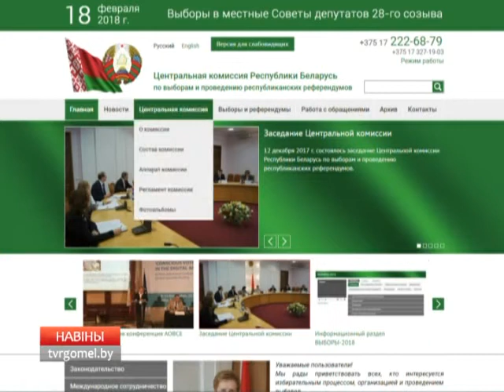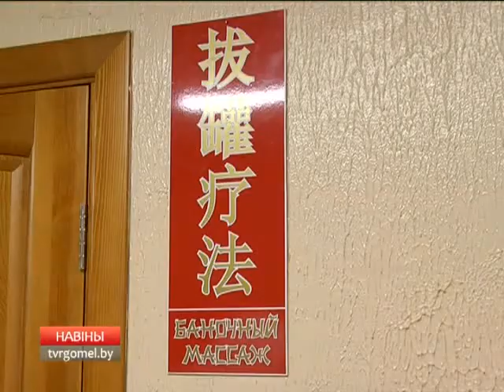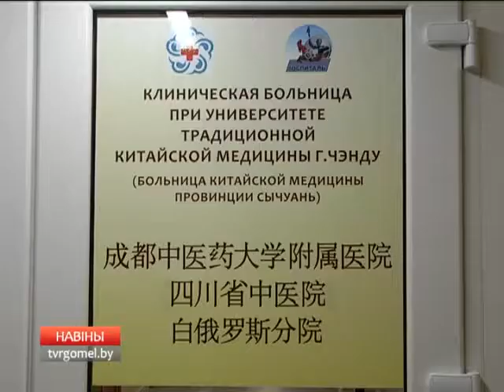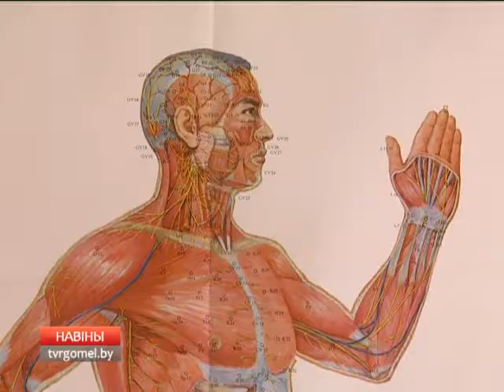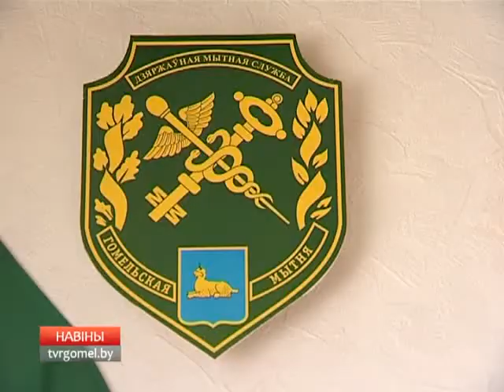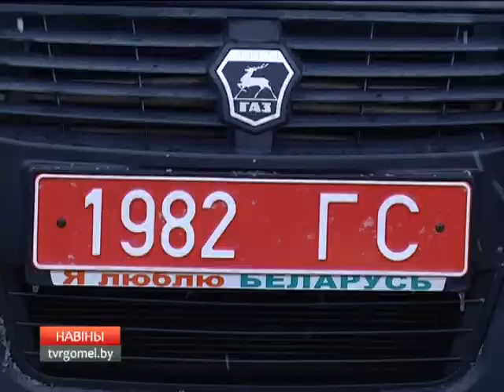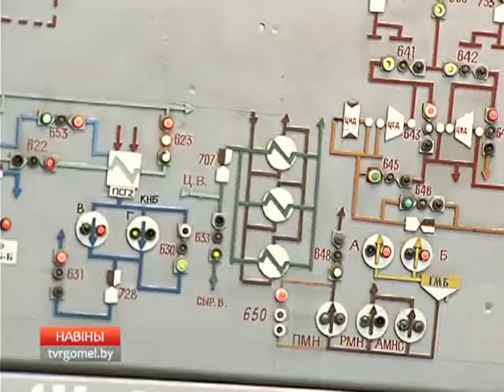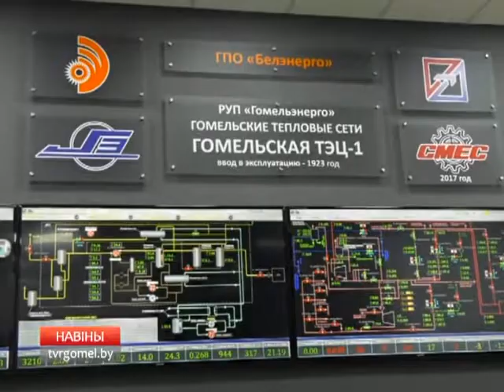22 12 2017 НОВОСТИ 15.30